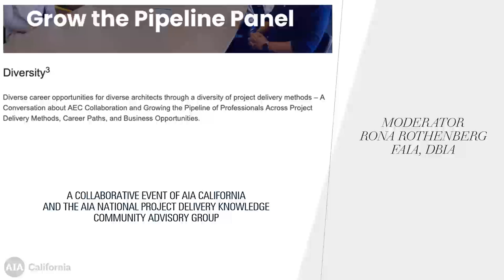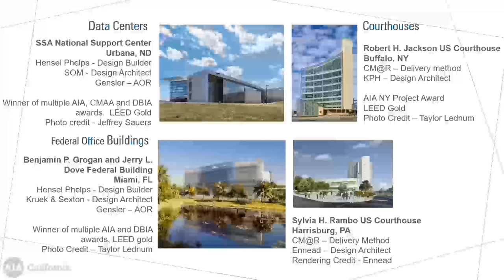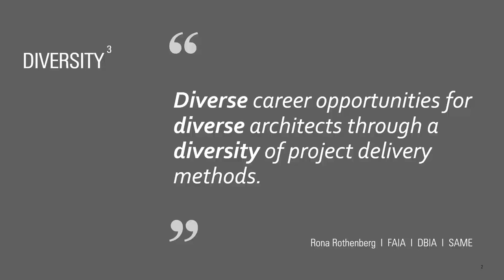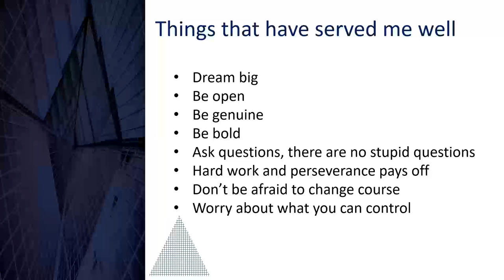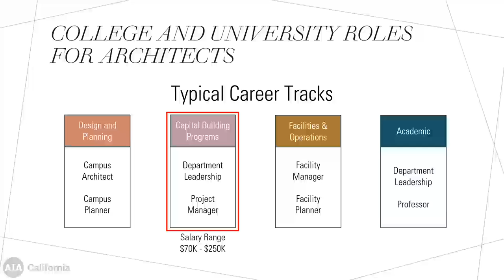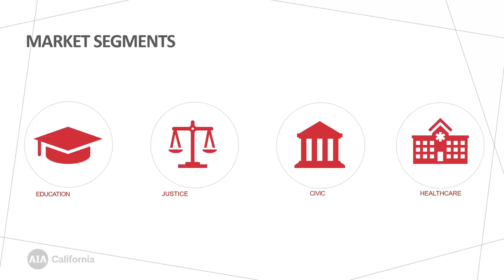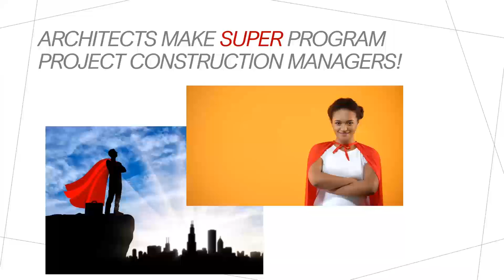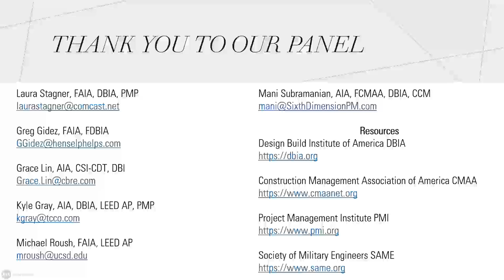Diversity3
Diverse career opportunities for diverse architects through a diversity of project delivery methods – A Conversation about AEC Collaboration and Growing the Pipeline of Professionals Across Project Delivery Methods, Career Paths, and Business Opportunities.

Speakers:
o Greg Gidez, FAIA, FDBIA, Director of Design, Hensel Phelps Construction
o Kyle Gray, AIA, DBIA, PMP, LEED AP, Regional Design Manager, Turner Construction
o Grace Lin, AIA, CSI-CDT, DBIA, Sr Project Manager, CBRE-Project Management-Healthcare
o Michael Roush, FAIA, LEED AP, Program Manager – Business Enterprise, U C San Diego Capital Program Management
o Laura Stagner, FAIA, DBIA, PMP, Chair AIA Project Delivery KC, U.S. GSA Dir-Project Management (Ret.)
o Mani Subramanian, AIA, FCMAA, DBIA, CCM, President, Sixth Dimension Program-Project-Construction Management